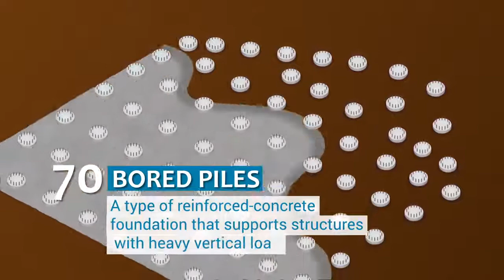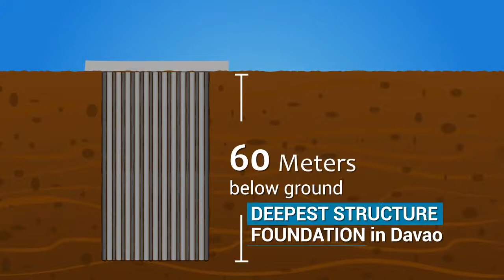Vivaldi Residences Davao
Vivaldi Residences Davao is set to take urban living into a new height. It is strategically accessible through various transportation networks and only 35 meters away from Ateneo de Davao University, this development brings you to well-accessed convenience.

Target Turnover: 2021